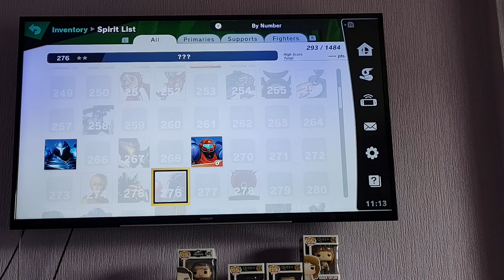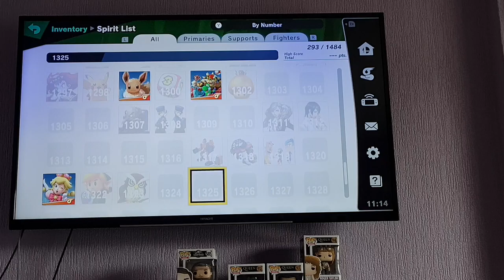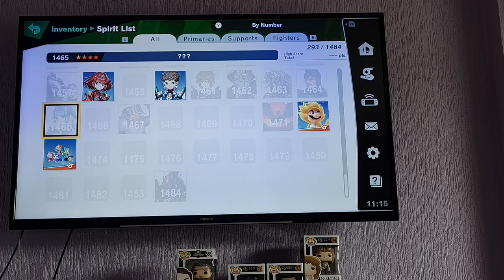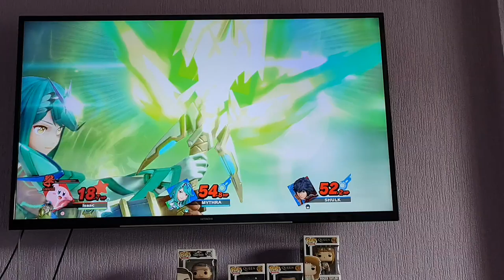Nintendo switch gaming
playing supersmash bros !